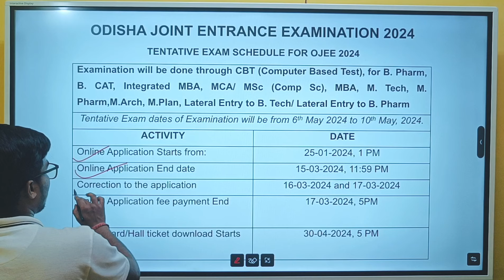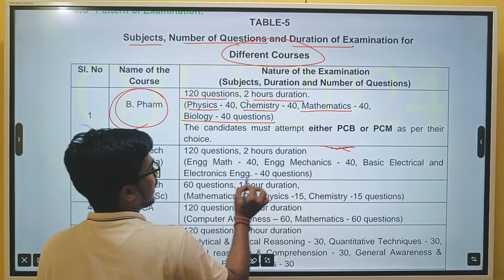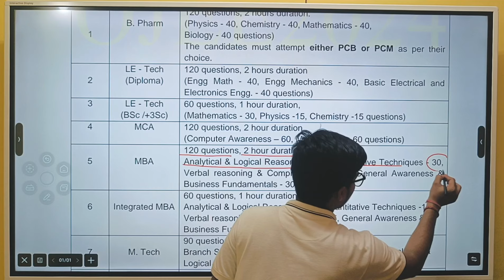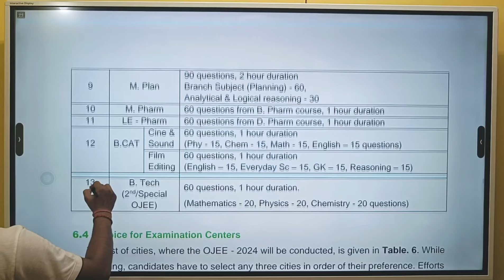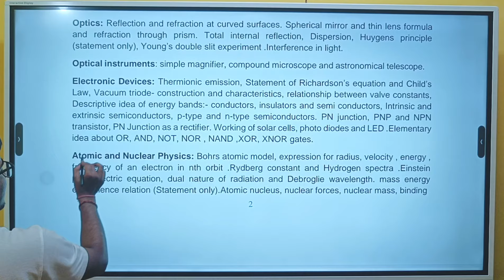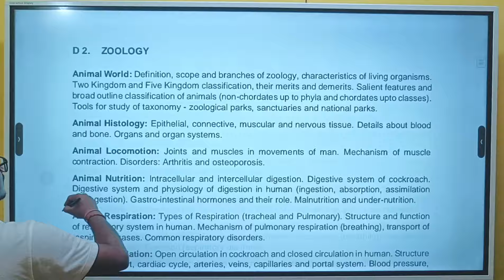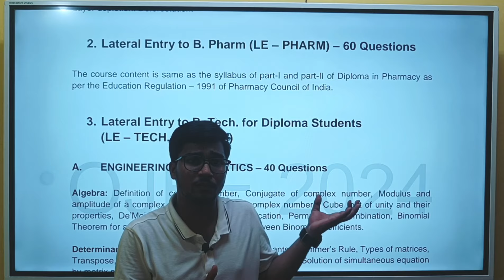EVERYTHING ABOUT OJEE-2024 || EXAM DATE , EXAM PATTERN , SYLLABUS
ojee_mba course
mba college Odisha
ojee_mba seats
ojee_mba rank vs seat
ojee_mba total seats
ojee_seat matrix
ojee_private seats
ojee_intake capacity
ojee_rank vs University
ojee_counseling process
ojee_rank card
ojee_counseling date
ojee_choice filling
ojee_admission process

OJEE B.pharma Total seats vs Rank